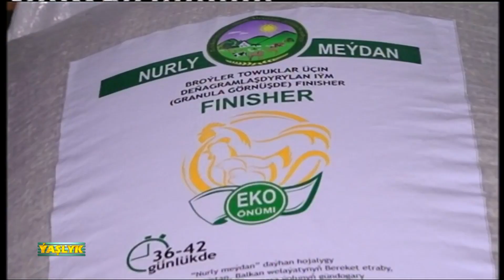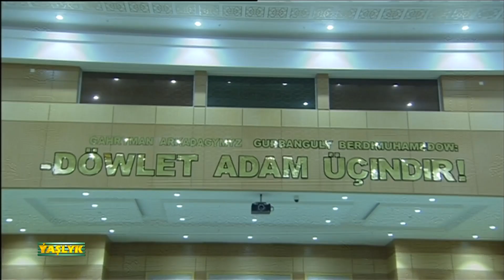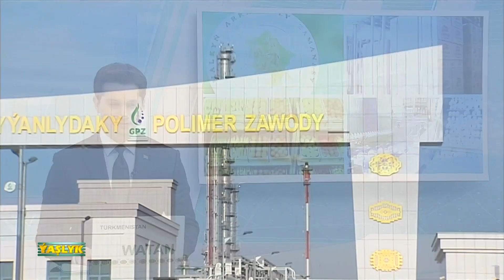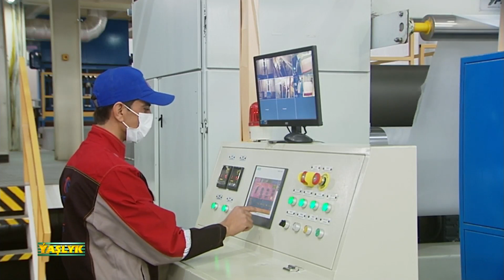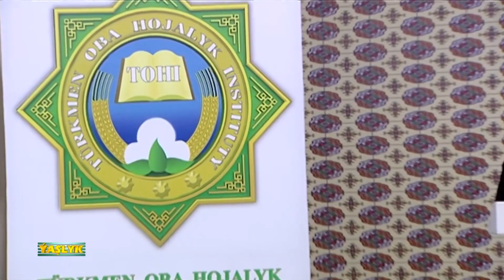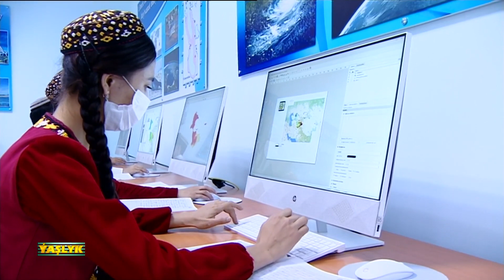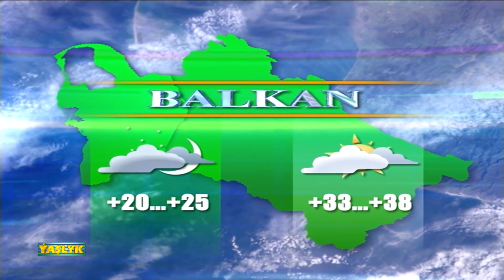Watan Habarlary 07.06.2022